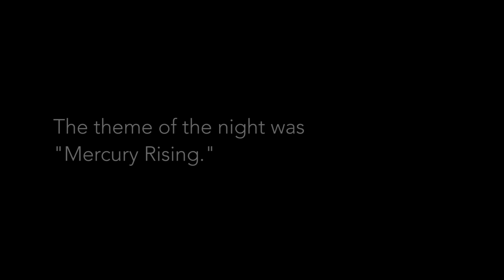The Moth Presents: Hannah Morris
An archeologist races to complete her work before the effects of climate change destroy the site.

This story was produced in collaboration with the World Science Festival.